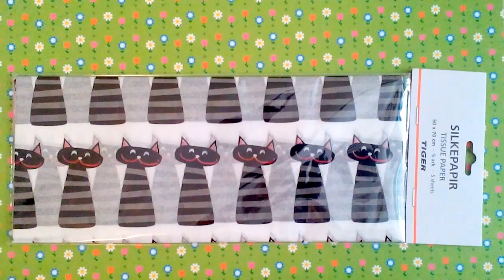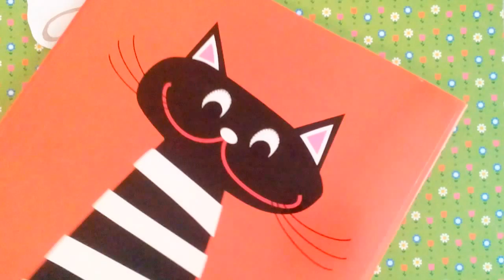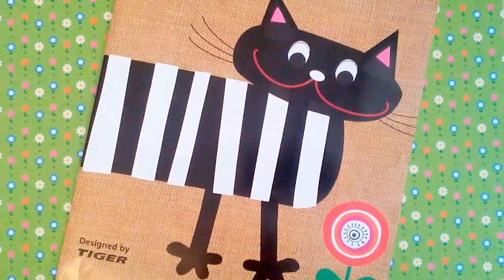Présentation de produits - TIGER STORES !